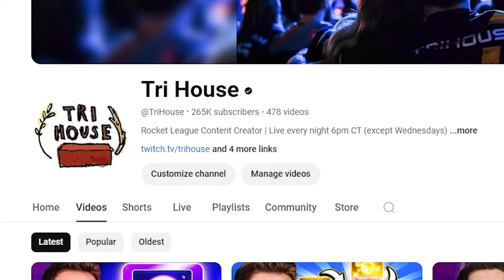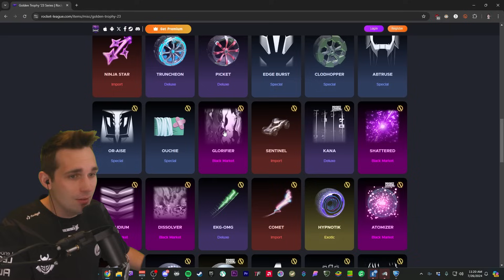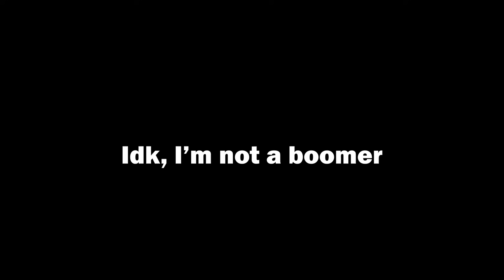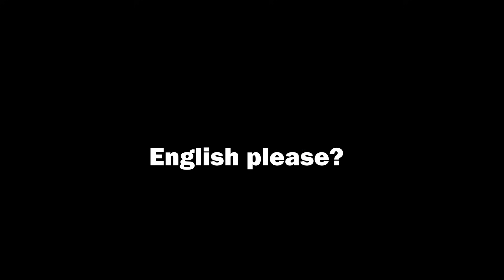VAULTED: Opening 80 *SECRET* Golden Drops in Rocket League!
VAULTED: Opening 80 *SECRET* Golden Drops in Rocket League! w/ Tri House 🤝

Rocket League

🎵 MUSIC